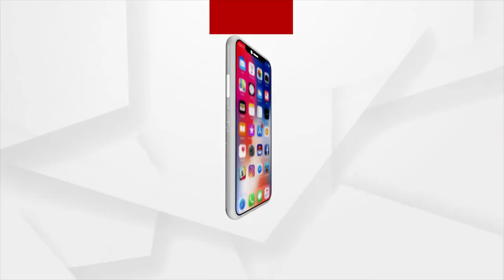ରଥଯାତ୍ରାର ମହାଉତ୍ସବରେ ମହାପ୍ରଭୁଙ୍କ ମହାବାର୍ତ୍ତା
ପଣ୍ଡିତ ସୂର୍ଯ୍ୟନାରାୟଣ ରଥଶର୍ମାଙ୍କ ଠାରୁ
୧୬ ଜୁନ ଅପରାହ୍ନ ୫ ଟା ୩୦ ଓ ପୁନଃ ପ୍ରସାରଣ ରାତି ୮ ଟା